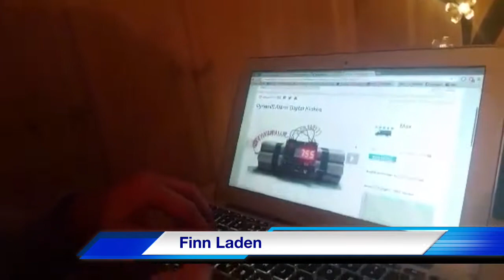Finn Laden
Denne videoen handler om Laden